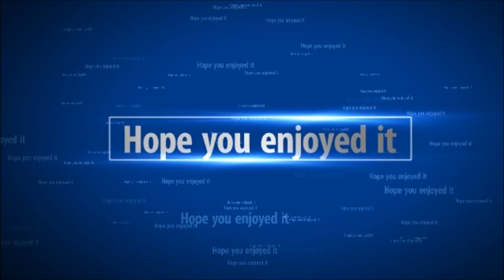NHG - Minecraft Mianite (Episode 1)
Hello! NotHealthyGamers! I was told by a few people that we should play Minecraft again...So I joined Crazy Assassin and Killjoy in there Mianite world. Hope you guys enjoy!